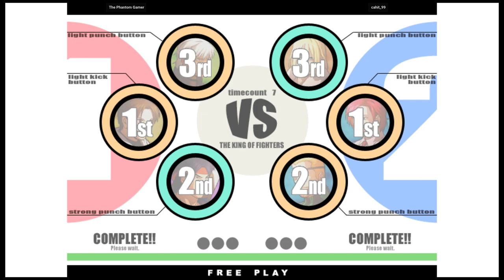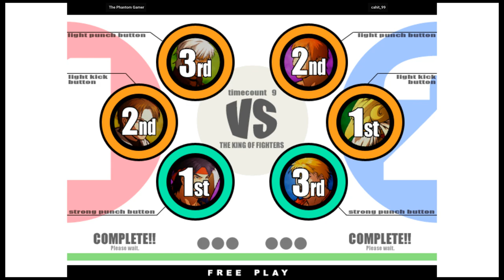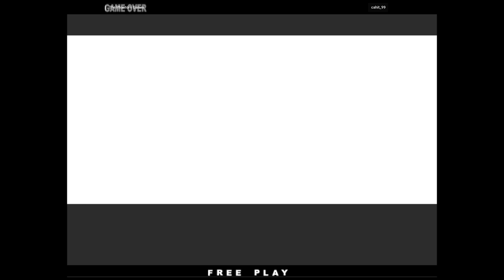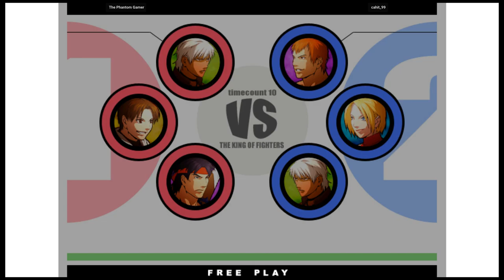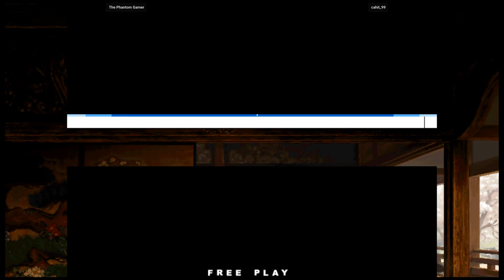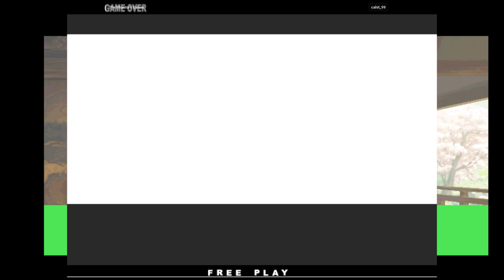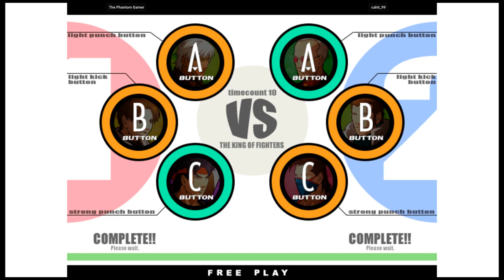KOF XI - The Phantom Gamer VS cahit_99 | 🇩🇪🇹🇷 Fightcade2